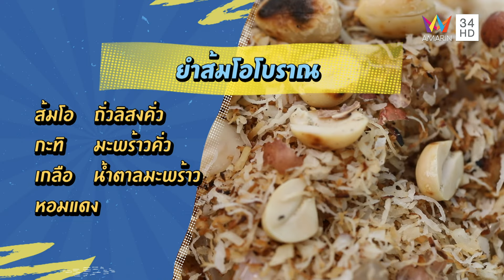ของว่างหากินยาก ยำส้มโอโบราณ-ส้มโอลอยแก้ว | ตามอำเภอจาน | 2 เม.ย.67 (4/4)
รายการ ตามอำเภอจาน ดำเนินรายการโดย คุณอโนชา ศิริจร, คุณเฉลิมพล ตันติ์ทวิสุทธิ์  และ คุณณัฐธิดา สุขศรี สัปดาห์นี้ พาไปออกเรือวางข่ายดัก ปลาลิ้นหมา น้ำจืดที่ อ.มโนรมย์ จ.ชัยนาท ปลาแม่น้ำที่มีเฉพาะในช่วงฤดูหนาวของทุกปี ก่อนเข้าครัวทำจานเด็ด ปลาลิ้นหมาทอดกระเทียม และแกงเผ็ดปลาลิ้นหมา และปิดท้ายด้วยช่วง ของหวานของว่างตามอำเภอ ยำส้มโอโบราณ และส้มโอลอยแก้ว ติดตามความสนุกความอร่อยได้ในรายการ